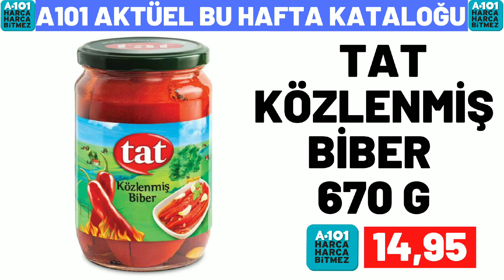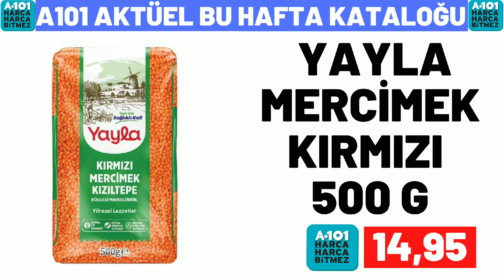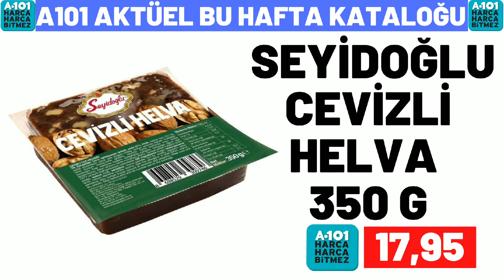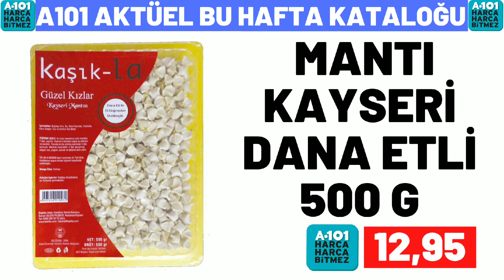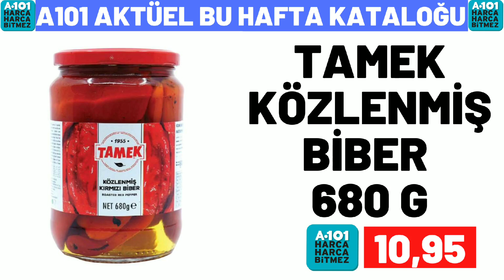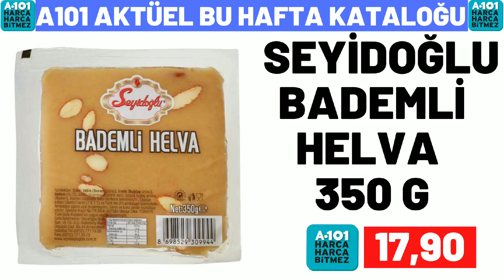A101 BU PERŞEMBE | A101 25 AĞUSTOS 2022 GELECEK KATALOĞU | A101 HAFTANIN YILDIZLARI